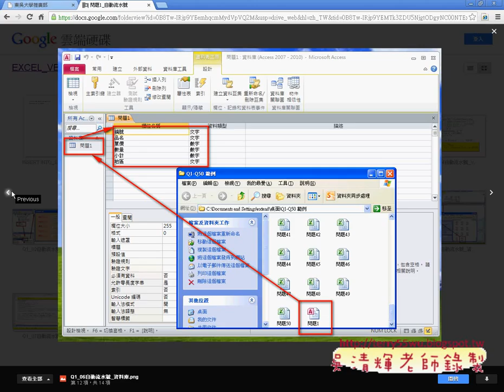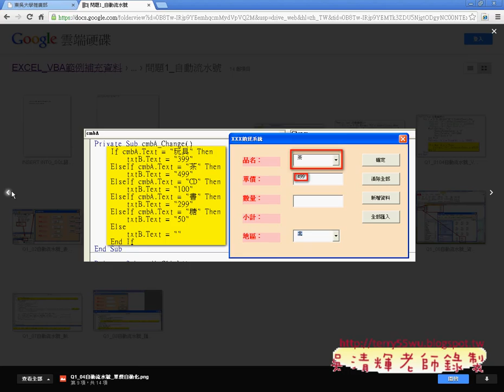01 複習問題1重點與ADO與SQL說明EXCEL函數與VBA自動化 吳老師